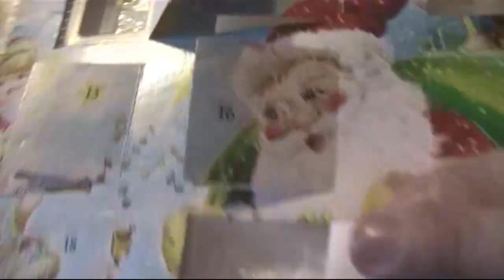Joulukuun 17 päivä